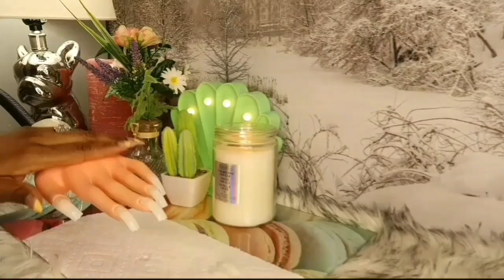Madam Glam gel polish nail review.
https

Shanacy30_1